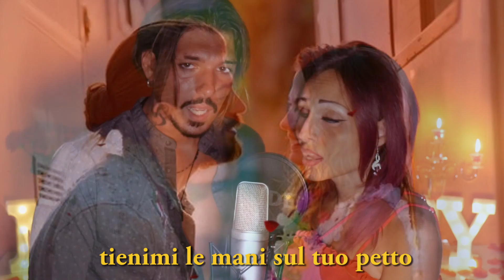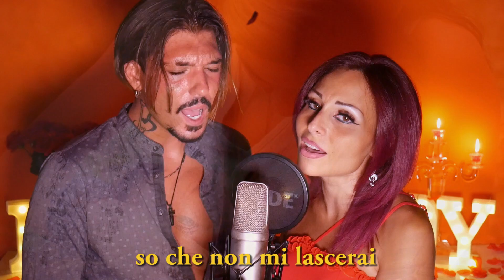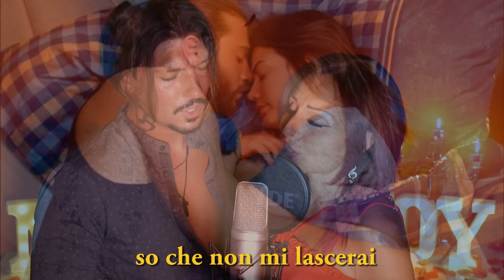LE ALI DEL SOGNO | Ay Tenli Kadın in ITALIANO 🇮🇹 DAYDREAMER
VOCI : MANUEL E CLAUDIA B. JOY
La traduzione presente in questo video non è quella letterale del brano originale ma una nostra versione in ITALIANO 🇮🇹
RESTA IN CONTATTO CON NOI ANCHE SU WHATSAPP
TESTO  UFFICIALE DI MANUEL E CLAUDIA B. JOY REGISTRATO ALLA SIAE
E' vietato il ricaricamento di questo video,dell'audio di questo video su altri video su qualsiasi piattaforma social e musica digitale,dell'interpretazione cantata(cover) e recitata del testo presente nell'audio di questo video,e la realizzazzione di video karaoke in cui è presente il nostro testo senza la nostra autorizzazzione.Inoltre,per esibizioni live con questo testo occorre chiedere la nostra autorizzazzione se intenzionati a cantare la nostra versione italiana.
Dati Borderò
NOMINATIVO : EMANUELE BARBATO
TITOLO BRANO : Le ali del sogno

Ay Tenli Kadın
Ufuk Beydemir
senin derinlerinde bir yerde buldum
Sımsıkı sarılacak karışacak köklerimi
Görmek beraber olmak seninle
Çok güzel belki ama
Düşlemek bambaşka
Tenin almış beyazlığını aydan
Saçlarının rengi geceden
Bundan geceye sevdam
Sen örterken benimle kalbini
Al aklım gibi hissimi
Al çünkü özlüyorum
Al çünkü özlüyorum
Saçlarının…